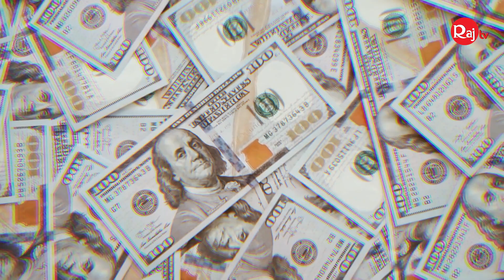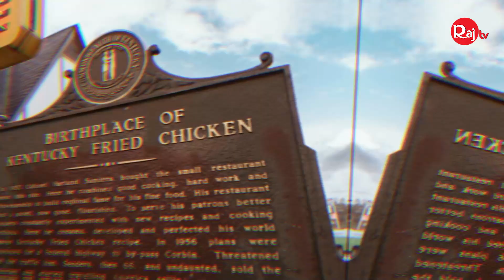কেএফসি’র উত্থান এবং বদলে যাওয়া ফাস্টফুড দুনিয়ার পেছনের গল্প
Welcome to RajTV BD's official YouTube channel, your one-stop destination for the latest and greatest entertainment in Bangladesh!